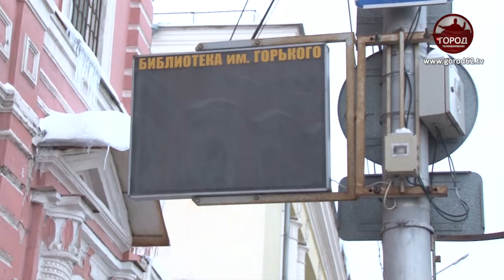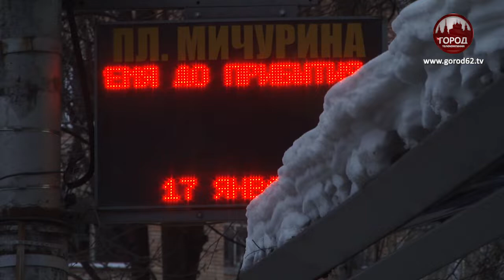"ГЛОНАСС" работает с перебоями